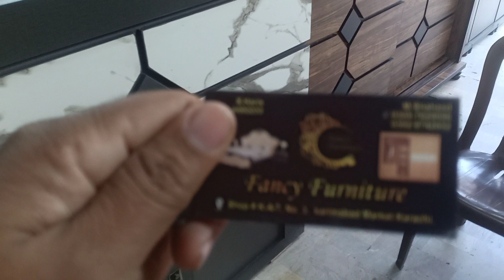Sasta Jahaiz Package Liaquatabad Furniture Markit 2- March -2024 Karachi